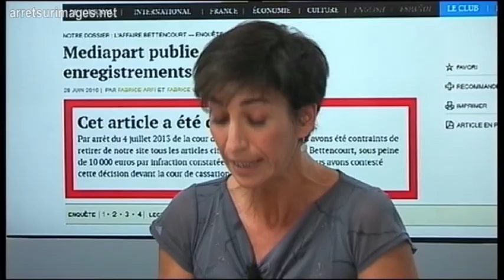Woerth, Kerviel, etc : Médias pressés ou justice malade ?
Ce sont deux logiques qui s’affrontent : dans l’affaire Bettencourt comme dans l’affaire Kerviel, la justice est apparue très en retrait sur les investigations de la presse en poursuivant, condamnant ou relaxant sans tenir aucun compte de ce qui avait été claironné pendant des mois. Est-ce la presse qui, dans toutes ces affaires, s’est avancée sans preuve, lynchant des innocents en place publique ou est-ce la justice qui reste irrémédiablement dure aux faibles et douce aux forts, dans la logique éternelle du "suivant que vous soyez puissant ou misérable" ? C’est l’occasion d’en débattre avec François Bonnet, directeur de la rédaction de Médiapart, Olivia Dufour, alias Aliocha, journaliste et blogueuse très sévère sur les révélations de Mediapart à propos de l’affaire Kerviel et auteure du livre Kerviel retour sur un séisme financier mais aussi maître Eolas, avocat précieux pour comprendre de l’intérieur la logique judiciaire.